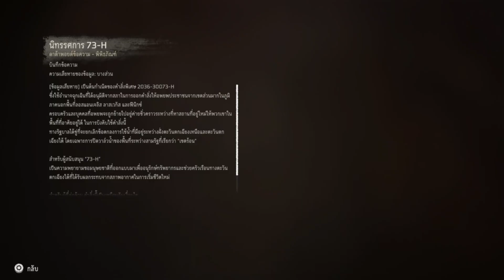Horizon Forbidden West EP.11